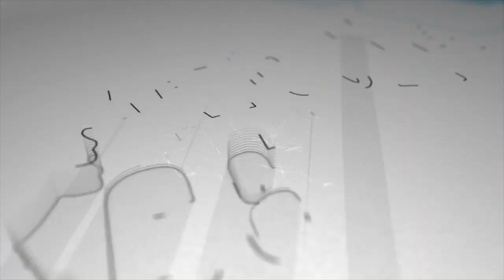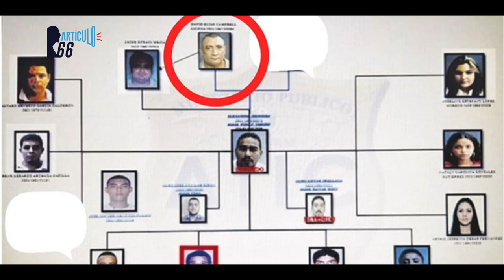España y la UE, en busca de medidas conjuntas para frenar la escalda represiva de Ortega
La ministra de Relaciones Exteriores de España expresó su preocupación ante la escalada represiva dirigida por Daniel Ortega y señaló la necesidad de buscar una solución efectiva a corto plazo.